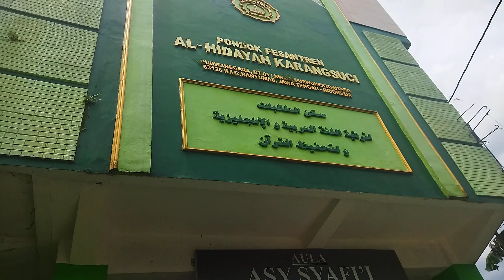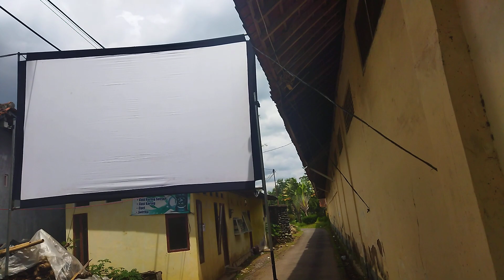SITUASI TERBARU SMK AL KAUTSAR BERSHOLAWAT PART 4 BERSAMA GUS AZMI ASKANDAR LIVE KARANGSUCI TV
SMK AL KAUTSAR BERSHOLAWAT PART 4 BERSAMA GUS AZMI ASKANDAR- SITUASI TERKINI LIVE NANTI MALAM
SITUASI TERBARU SMK AL KAUTSAR BERSHOLAWAT PART 4 BERSAMA GUS AZMI ASKANDAR LIVE NANTI MALAM
syubbanul muslimin, syubban lovers, azmi askandar, gus azmi, hafidzul ahkam, habib syech assegaf, hadi assegaf, smk al kautsar bersholawat, gus azmi smk al kautsar, smk al kautsar gus azmi, smk al kautsar bersholawat 2021, gus azmi terbaru 2021, syubbanul muslimin terbaru 2021, hadroh terbaru 2021,